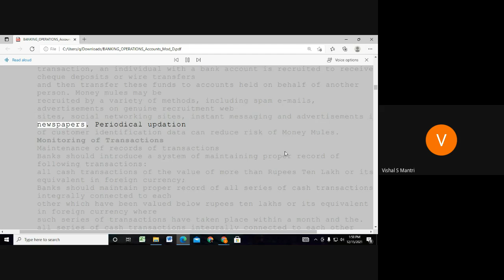Jaiib Caiib Video Lectures Accounts 9960560404#shorts1120